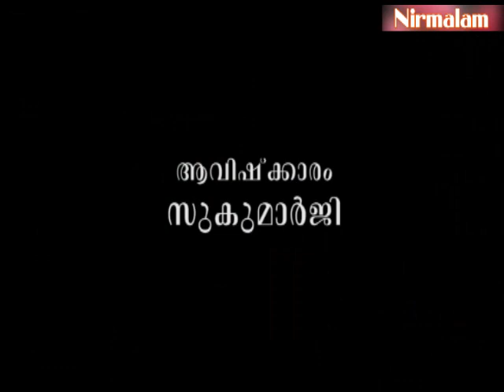ആര്‍ത്തവകാലത്തെ വ്രതവും ശുദ്ധിയും ലംഘിക്കുമ്പോള്‍ Payyanurchannel Njnanathinte vazhi - 212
മുഖം: അനന്തസമാധിയെ പുല്‍കിയ സംപൂജ്യ ആചാര്യസ്വാമികള്‍ ശ്രീ. നിര്‍മ്മലാനന്ദഗിരി മഹരാജ് ഗുരുകൃപയാല്‍ അനുവദിച്ചുതന്നിരുന്ന 'ഗുരുശിഷ്യസംവാദ'ങ്ങളുടെ ഇരുന്നൂറ്റിപതിനൊന്നാം ഭാഗം.